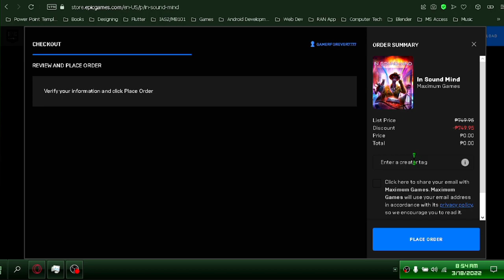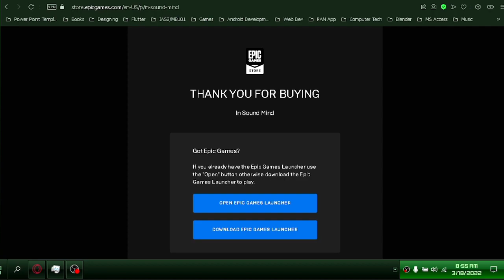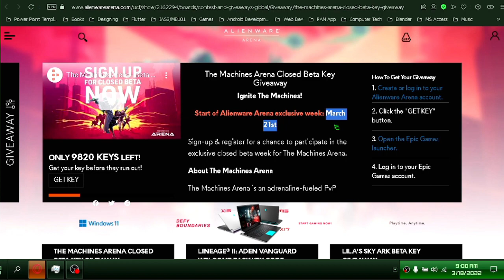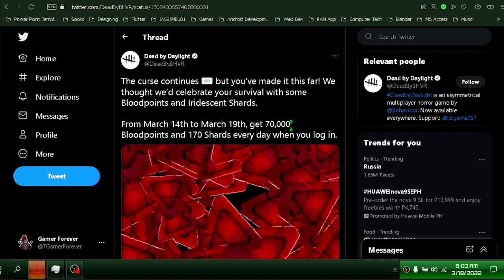🎁19 Free Games: GTA Online & More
👑Use Epic Games Creator code:
GAMERFOREVER7777

steam key generator,
steam keys free,
steam keys how to use,
3 legendary steam keys,
gta 3 steam key,
black ops 3 steam key,
gta 4 steam key,
steam key gta 5,
5 steam keys,
5 random steam keys,
gta 5 steam key,
5 legendary steam keys,
gta 5 steam key free,
forza horizon 5 steam key,
steam key 7 days to die,